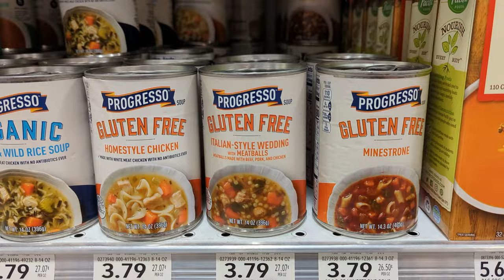SO Tired! Newborn Baby @ 50 years old! Adoption Story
Ok, so I am OVER 50, but let's not get hung up on the small details 😂
Jesse and I go to the grocery store after a busy morning taking care of Jonah
Jonah fights off sleep .. go to sleep buddy, mommy is tired!

Our Members!
Steven J - Silver
Trepis Fenris - Silver
Craig Haggermaker - Gold
Dallas Bell - Silver
Robert Nagel - Silver

Our Twin Life is a Daily Family Vlogging channel featuring the life of identical twin teen boys and their family! On our channel you get to spend the day with Jesse and Jayden and watch them grow  up on camera doing any number activities from Homeschooling and family life to Braces Updates and Disney World vacations! Like typical kids they also love playing video games on their PC, PS4, XBox One, and Nintendo systems.